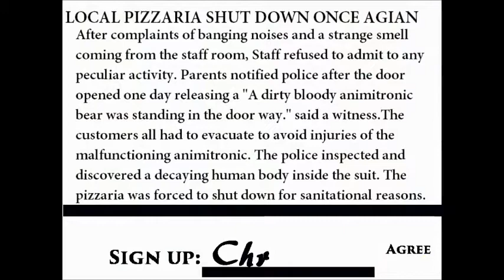5 AM DEATH! | The Last Night at Freddy's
"OTHERS"

-Xzee Neto